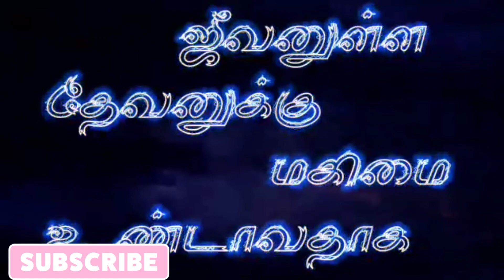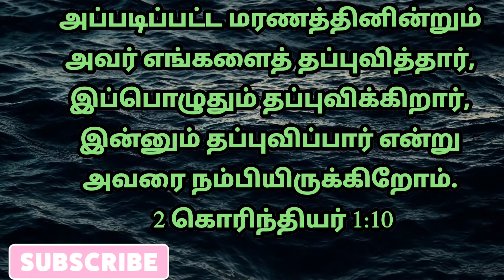எல்லா காலத்திலும் தப்புவிப்பார் | 2 கொரி 1:10 | தேடி வரும் தெய்வ வார்த்தை | Pr.P.Gnanaprakasam.